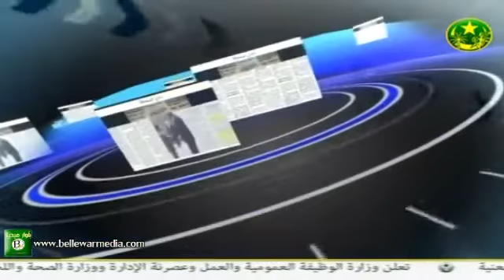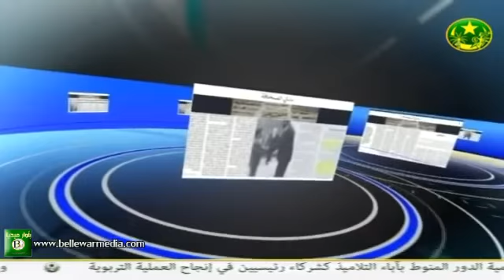د/عبد الرحمن ولد حرمة ومحمد سالم ولد هيب و اصنيب في برنامج "السلطةالرابعة"*التلفزة الموريتانية